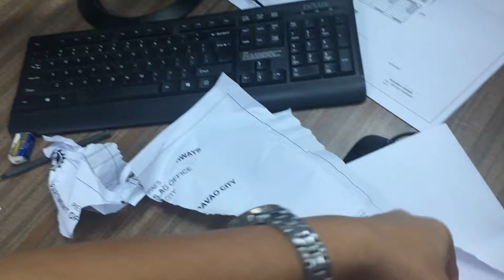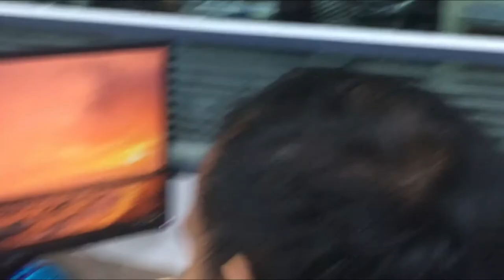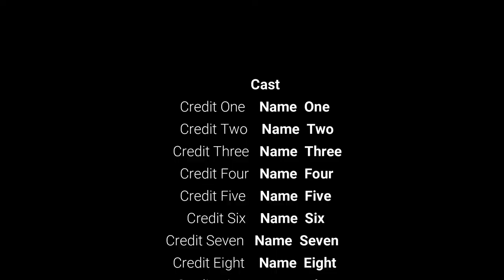BRUSH DI INYONG GIFT HA.!!(Kris Kringle Planning Section)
2019 kris kringle